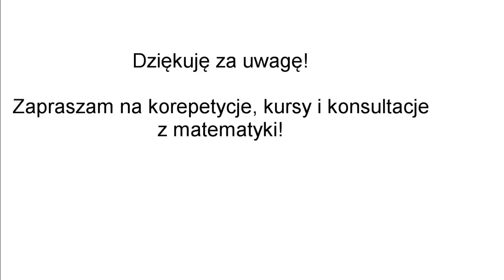Korepetycje matematyka Drobin